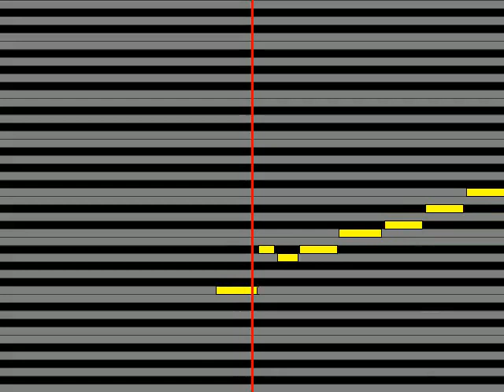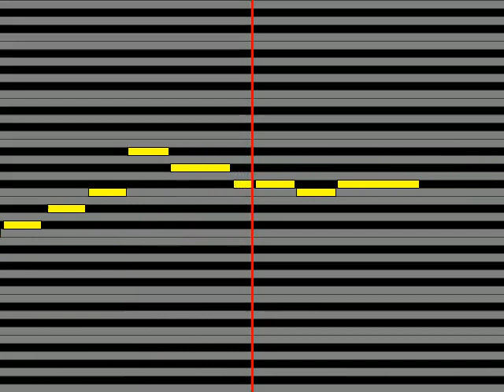【ガイドメロディ】 中島みゆき 海と宝石